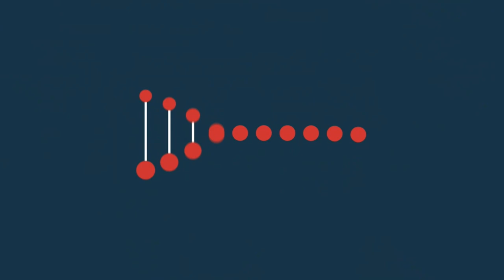How I Helped The Sexual Revolution Hijack The Women's Movement | Guest: Sue Ellen Browder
How did the women’s movement, which fought for equal opportunity in education and the workplace, and the sexual revolution, which reduced women to ambitious sex objects, become so united? In her page-turning book, Subverted, Sue Ellen Browder documents for the first time how it all happened. Trained at the University of Missouri School of Journalism to be an investigative journalist, Sue unwittingly betrayed her true calling and became a propagandist for the sexual revolution. As a writer for Cosmopolitan, she wrote pieces mean to soft-sell unmarried sex, contraception, and abortion as the single woman’s path to personal fulfillment.

The thirst for truth that led Sue into journalism eventually led her to find forgiveness and freedom and she is now sounding the trumpet and illuminating a way forward for others who have suffered from the unholy alliance between the women’s movement and the sexual revolution.